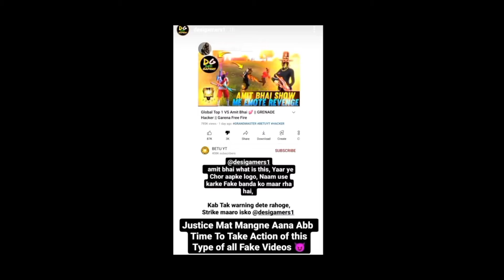Global Top 1 Player Exposed betu yt || Global Top 1 Player Ka Asli sach kya Betu Yt hacker H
1.Garena Free Fire Indonesia Live
2.Garena Free Fire Brazil Live
3.Garena Free Fire Brasil Live
4.Garena Free Fire India Live
5.Garena Free Fire Singapore Live
6.Garena Free Fire Thailand Live